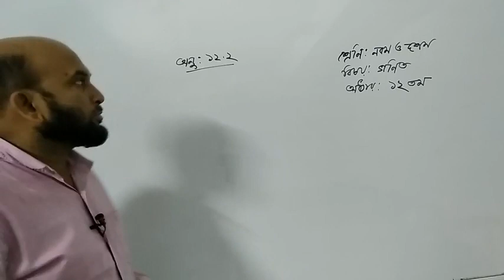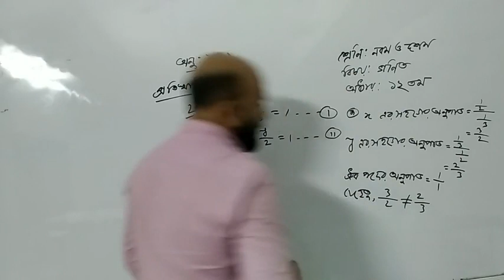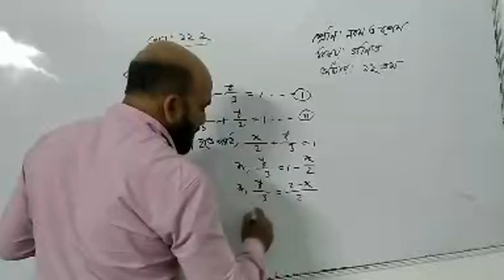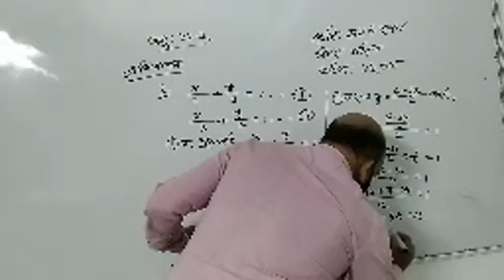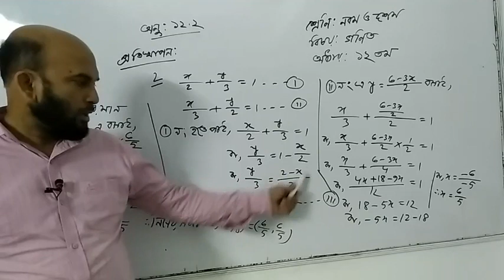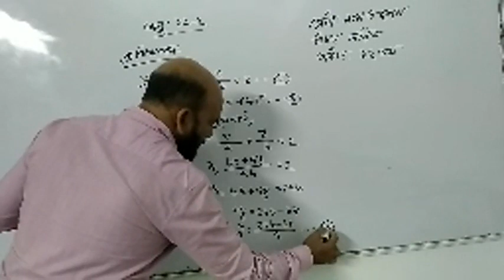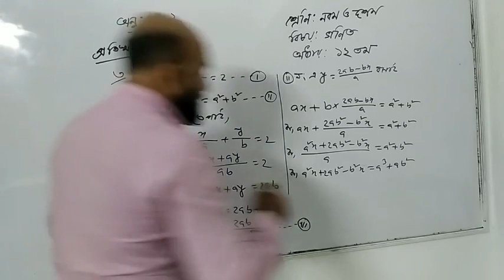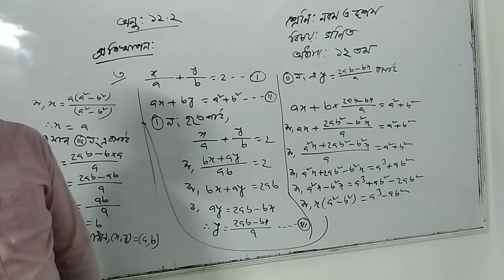নবম ও দশম শ্রেণি, বিষয় ঃ গণিত , ১২ তম অধ্যায় ঃ দুই চলকবিশিষ্ট সরল সহসমীকরণ (২য় ক্লাস)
নবম ও দশম শ্রেণি, বিষয় ঃ গণিত , ১২ তম অধ্যায় ঃ দুই  চলকবিশিষ্ট সরল সহসমীকরণ  (২য় ক্লাস), উপস্থাপনায় -মোঃ মুর্শিদ উদ্দিন। সহকারি শিক্ষক (গণিত) ন্যাশনাল কলেজ, স্কুল শাখা।